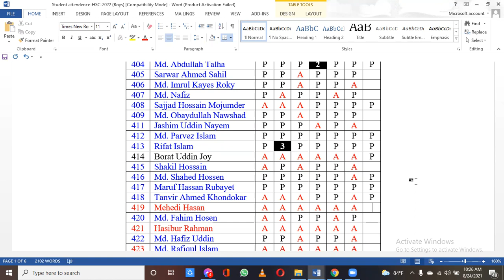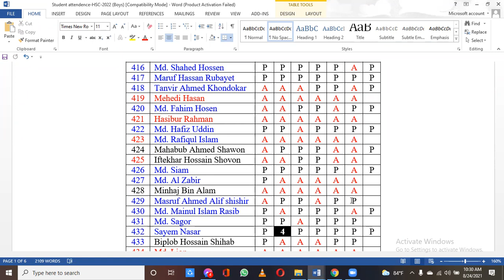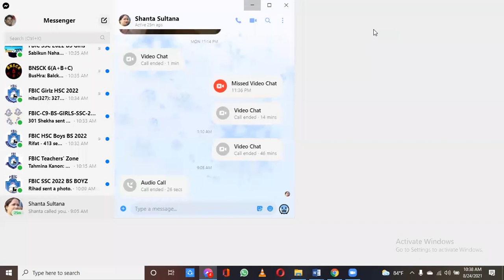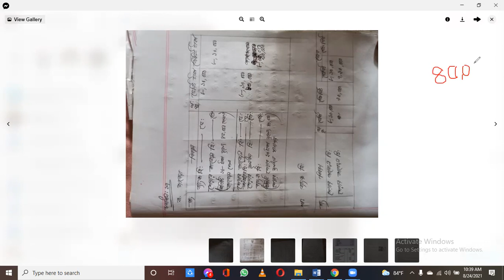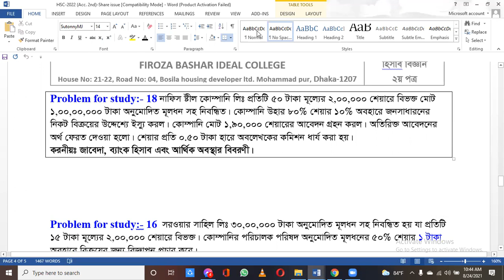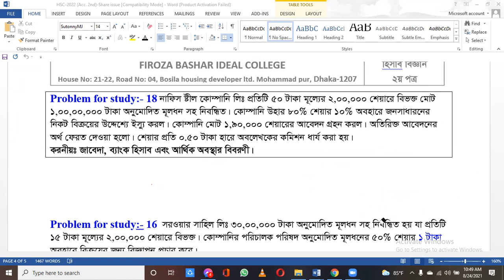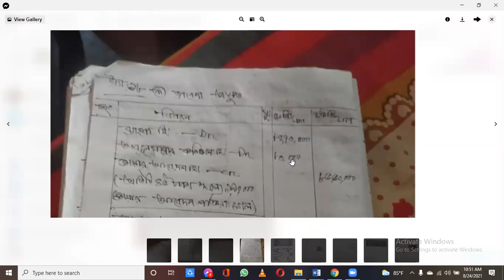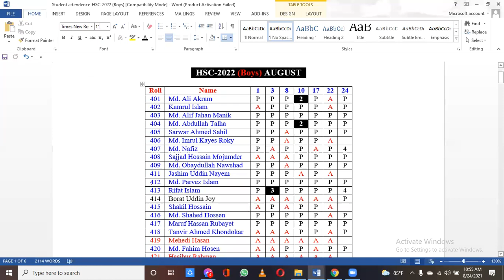HSC-2022 (Boys) FBIC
Subject:- Accounting second paper
 Chapter:- 4 (Issue of share)